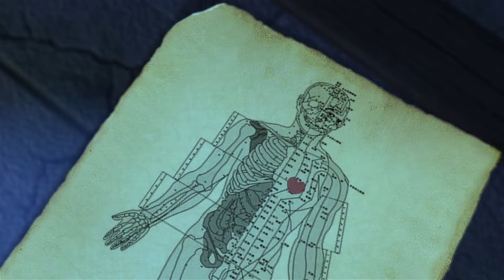BOONIE BEARS or Bust | 20 minutes Funny Cartoon | 2️⃣1️⃣